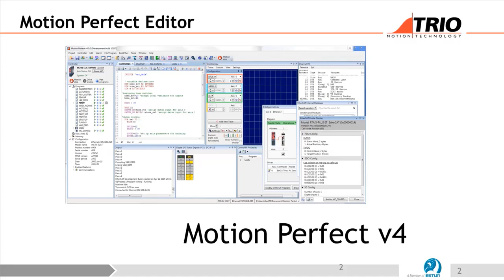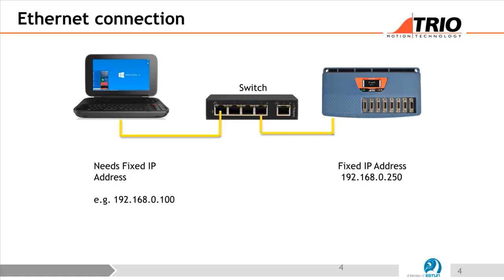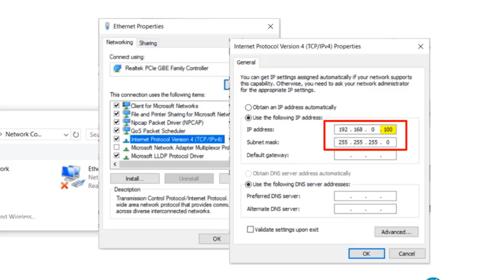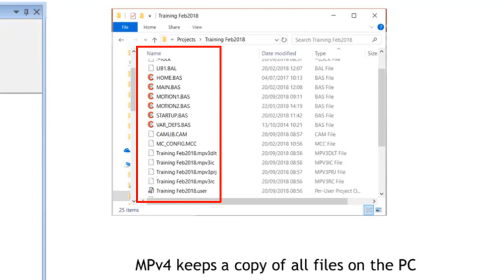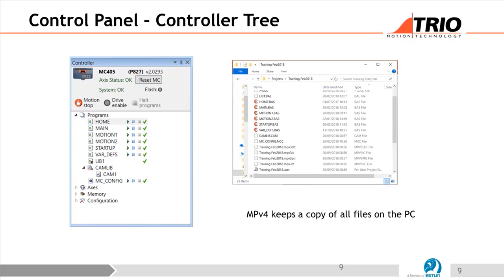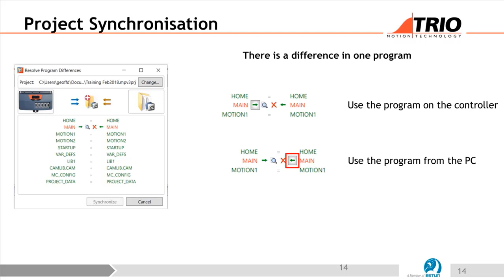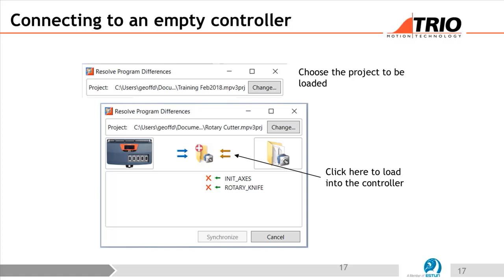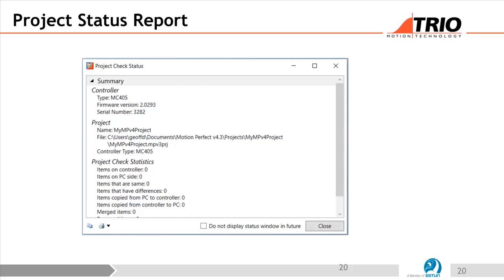TRIO Motion Tutorial Chapter 01( Motion Perfect V4 Software)